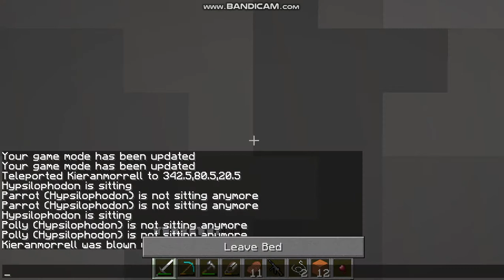Jurassic Craft episode 8 Mammoths!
We're Back and we've made a Mammoth, please suggest names for him/her...